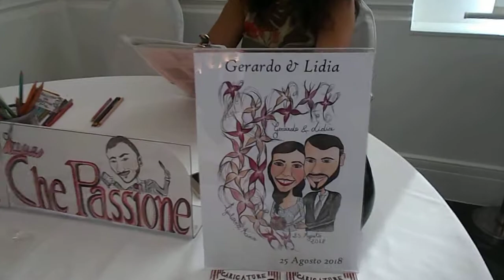Caricature Che Passione Giuliana Arena - Caricaturista Matrimonio Elisabetta Luxury Events Lettere 3